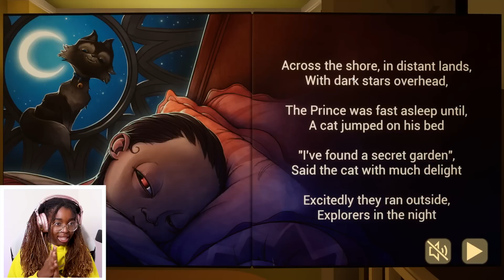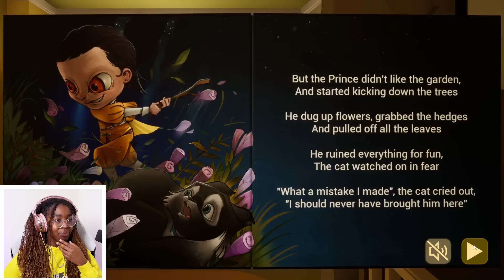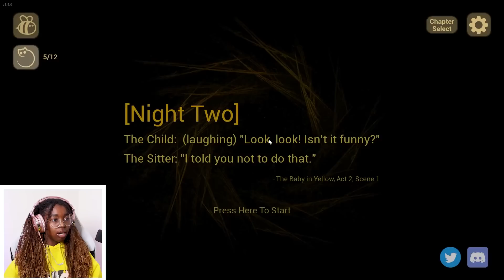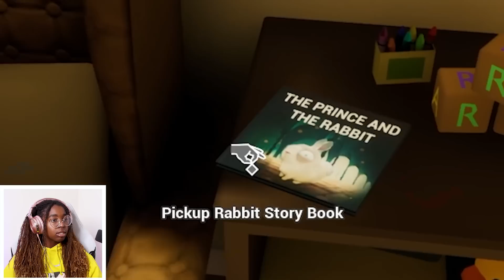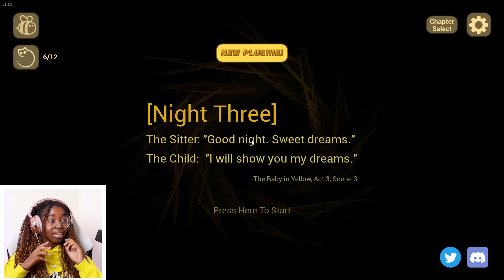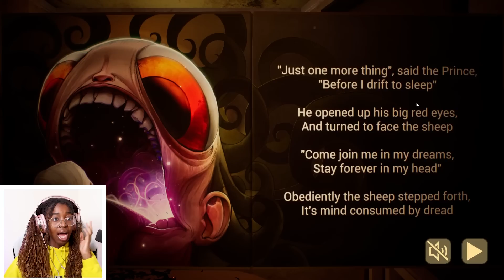READ THE BABY IN YELLOW BEDTIME STORIES (update)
Ending song
One Piece x Anime x Guitar Type Beat "'WE ARE"'' (Prod.Jaxobz)